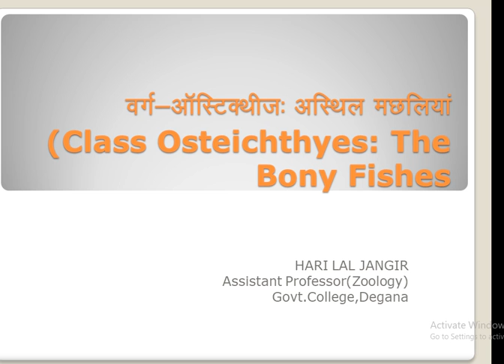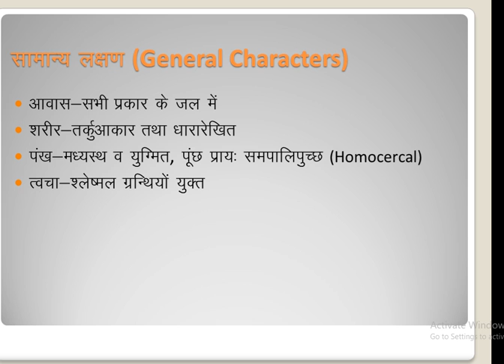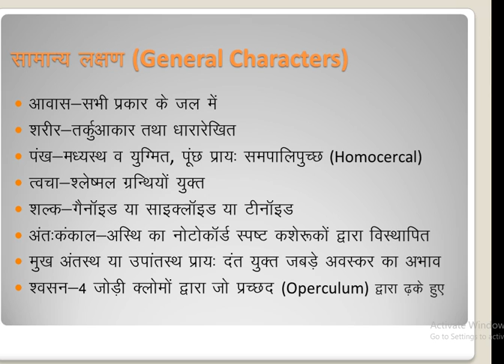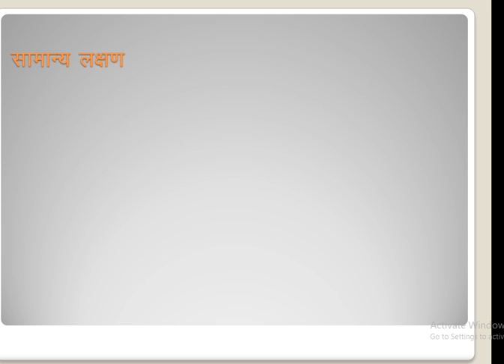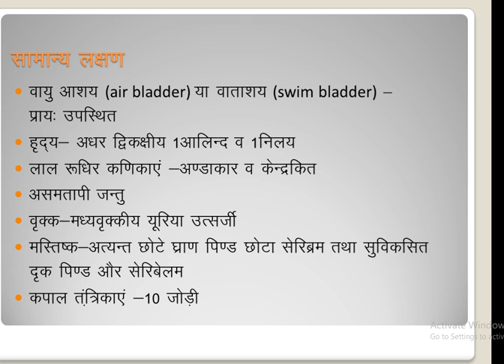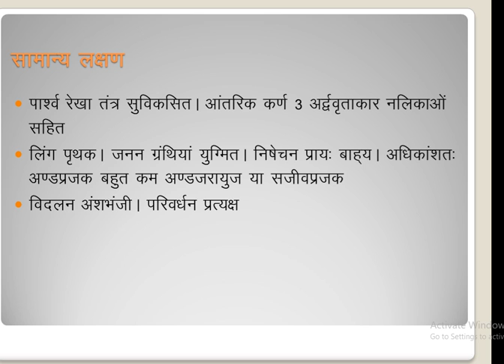General characters of Osteichthyes fishes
B. Sc. Part 3 Zoology paper first